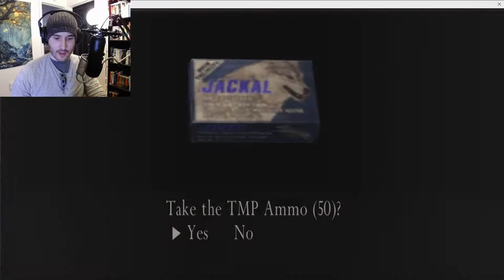Resident Evil 4 | Ep. 3 | Lake Monster and El Gigante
Frantic babbling incoming.

I take on some engaging bosses today in Resident Evil 4. I remember reading about the Lake Monster in a Nintendo Power magazine years ago. I recall that if you hung out at the end of the pier at a certain point in the game the monster would jump up and eat Leon on the spot. Did not want. I think article effectively made sure I didn't play this game when it debuted.